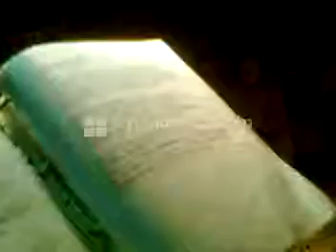FEHMİ GÜNEŞ--__GİDİREM UH-HANİ YAYLAM GÜNEŞ VE GRUBU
Gidirem uh. hani yaylam.